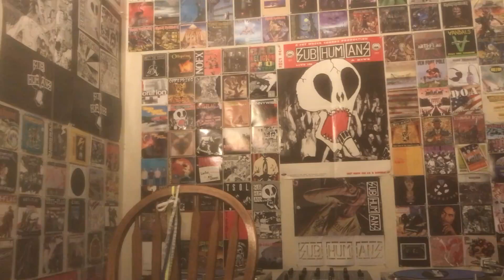Shnootz - Reaction Video (Kate Bush - Delius [Song of Summer])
What's up, people! I'm back with another Kate Bush reaction, and this time we continue through her 1980 album Never For Ever with the song "Delius (Song of Summer)". I wasn't sure what to make of the title, but this is another dynamic tune with some cool sonics and Kate's mesmerizing singing (as well as some male vocals, seemingly). So join me as we continue to enjoy Kate's music. Cheers!